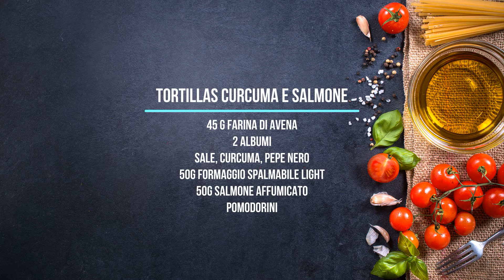Una nuova ricetta per voi: tortillas fatta in casa!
Oggi una ricetta semplice e gustosa per grandi e piccoli!
Tortillas alla curcuma con salmone affumicato e formaggio spalmabile!
Facilissima da preparare!
Buon appetito!!